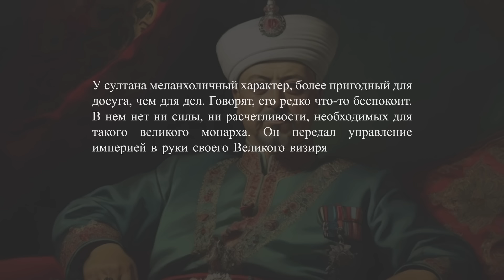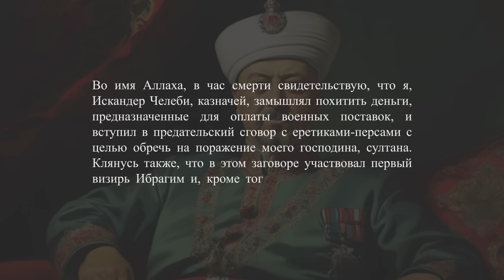Казнь Ибрагима-паши и войны Сулеймана Кануни против сефевидов и португальцев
Осознав пределы возможностей османской экспансии в Европе, Сулейман повернул свои сухопутные войска в Азию.

Его военно-морские силы под руководством Хайреддина Барбаросса укрепляли свои позиции в Средиземном море. В это время он лично провел три последовательные кампании против Персии.

Персия была традиционным врагом, не только в национальном, но и в религиозном смысле, поскольку турки были ортодоксальными суннитами, а персы — неортодоксальными шиитами.

Но со времен победы под Чалдыраном, Сулейман придерживался в отношениях с соседями принципа: живи сам и давай жить другим.
В Тебризе шах Исмаил старался соблюдать неписаное соглашение о мире. Его сын Тахмасп был менее благоразумным. К этому Тахмаспа науськивали венецианцы, стремясь искусными интригами столкнуть персидского шаха с Османами.

Война между двумя падишахствами ослабила бы турок в их противостоянии с Веной и в Средиземном море.

Тем временем Тахмасп, воспользовавшись преимуществом отсутствия турок, с помощью подкупа переманил к себе на службу губернатора Битлиса, что в турецком пограничном районе, в то время как губернатор Багдада, обещавший хранить верность Сулейману, был убит и заменен сторонником шаха…

Другим направлением экспансии стала борьба с португальцами за господство в Индийском океане. Османы установили господство в Красном море и Персидском заливе, однако не смогли вытеснить из региона португальцев.

Содержание
0:00 – Сулейман I Кануни
0:29 – Османско-персидские войны
7:12 – Казнь Ибрагима и Искендера Челеби
14:47 – Мир с Персией
17:45 – Борьба с португальцами